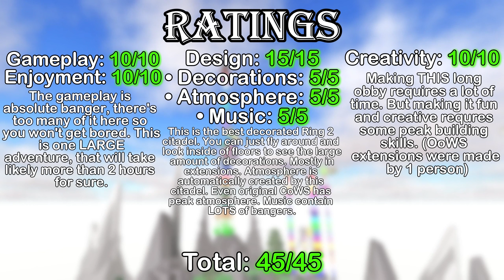Obelisk of Wacky Strategy (OoWS) Guide - Jtoh XL Ring 2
Timestamps:
0:00 Lobby/Portal Room
1:14 Intro
1:58 Floor 1 (Original 1)
2:18 Floor 2
2:51 Floor 3 (Original 2)
4:01 Floor 4
5:12 Floor 5 (Original 3)
7:54 Floor 6 (Original 4)
9:23 Floor 7
10:02 Floor 8
10:47 Rest of Floor 7
12:10 Floor 9 (Original 5)
13:54 Floor 10
16:29 Floor 11 (Original 6)
17:35 Floor 12
18:42 Floor 13 (Original 7)
19:55 Floor 14 (Original 8)
21:21 Floor 15
23:02 Floor 16 (Original 9)
24:05 Floor 17
25:22 Floor 18 (Original 10)
26:50 Floors 19-20 (Original 11-12)
28:32 Floor 21
29:15 Floor 22
30:17 Floor 23
32:42 Rest of Floor 21
32:52 Floor 24 (Original 13)
33:56 Floor 25 (Original 14)
34:39 Floor 26
37:42 Rest of Floor 25
38:10 Floor 27 (Original 15)
39:55 Floor 28 (Original 16)
41:47 Floor 29
43:23 Floor 30
43:57 Floor 31 (Original 17)
45:00 Dropper
48:33 Floor 32 (Original 18)
50:05 Floor 33
51:14 Floor 34
53:26 Floor 35 (Original 19)
59:24 Floor 36
1:02:22 Floor 37 (Original 20)
1:04:01 Floor 38 (Original 21)
1:04:19 Floor 39
1:05:51 Floor 40 (Original 22)
1:07:06 Floor 41
1:08:57 Floor 42 (Original 23)
1:10:28 Floor 43
1:13:15 Floor 44 (Original 24)
1:15:31 Floor 45 (Original 25)
1:18:01 Winroom